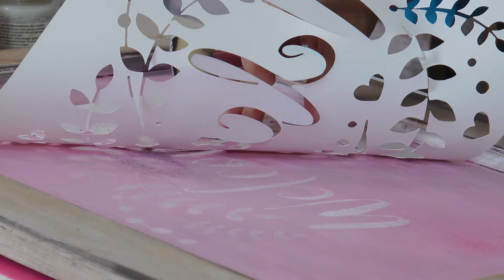Come si fa con Lara Vella: Recupero di un'anta con effetti di velatura e decorata a stencil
🌟 Care amiche, in questa seconda parte vedremo come decorare l'anta con la velatura e aggiungere un tocco speciale al centro con i nuovissimi stencil. 🎨✨

Ricordate che potete trovare tutti i prodotti utilizzati esclusivamente nel mio shop online su:
👉 shop.creareinsieme.it
o direttamente nel nostro accogliente negozio a Sassuolo, in Via Fanti n.60. 📍🏠

Mi presento: sono Lara Vella. Sul mio canale YouTube "Lara Vella Video", nato il 3 ottobre 2013, trovi tanti video dedicati alla creatività e al recupero di vecchi oggetti per dar loro una seconda vita.

Puoi anche guardarmi in TV sul Canale Sky 518 e sulle reti TV del gruppo TR Media (TRC Modena, TRC Bologna, Tele Reggio), punto di riferimento dell’Emilia Romagna.

La mia presenza nel web inizia nel 2005 con il sito Creare Insieme, trasformato nel 2017 nello shop dedicato alle mie pitture Chalk per la decorazione in stile Shabby Chic. Sul sito trovi i miei prodotti esclusivi.

Siete in tanti a seguirmi e con molti di voi sono nate belle amicizie e collaborazioni. Continuerò a stupirvi, la strada è ancora lunga... questa è una promessa! E se sei un nuovo amico, benvenuto!

Concludo mandando un abbraccio di cuore a tutte voi. I vostri Like sono i regali più belli che mi potete fare.

Grazie,
Lara Vella